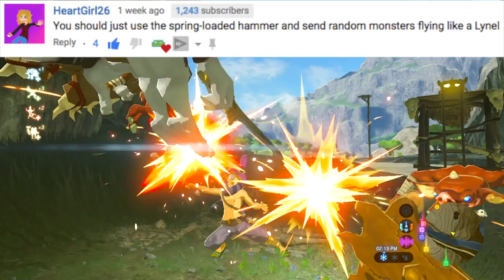SPRING HAMMER vs Yiga, Hinox, Guardian, BEES, etc. | Breath of the WIld | Zelda BotW | Basement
Welcome to The Basement, let's hit a BUNCH of enemies with the SPRING LOADED HAMMER in Breath of the Wild! The Basement is the friendliest place on YouTube.

In today's video, we smack lots of different BotW enemies and see what funny things can happen... in The Basement. FUN! It's a great day for some Breath of the Wild in The Basement. It's TONS of FUN! It's some wholesome, clean fun today in the Legend of Zelda: Breath of the Wild ...just because you told us to, Basement Dwellers!

How far can we launch a Bokoblin with the Spring Loaded Hammer?
Can we hit a Lizalfos with the Spring Hammer?
What happens when we hit a Moblin with the Spring Loaded Hammer?
Does the Spring Hammer work on Hinox?
Let's try the Spring Hammer against the Yiga Members!
Also, let's Spring Hammer a Hinox!
Why not Spring Hammer a Guardian while we're at it.
LOL - let's hit some BEES with the Spring-Loaded Hammer!

We're putting the Spring-Loaded Hammer TO THE TEST in the Legend of Zelda Breath of the Wild (BotW). Do you know of any other funny uses of the Spring-Loaded Hammer?

The Basement is a let's play Youtube channel - a duo of dads from Minnesota, USA. Family friendly gaming that's safe for kids, clean commentary and nostalgic experiences.

Thank you for checking out this kid-friendly Breath of the Wild video in The Basement!